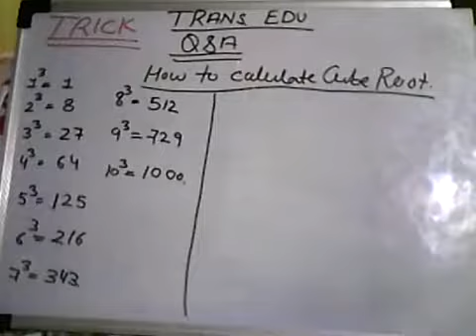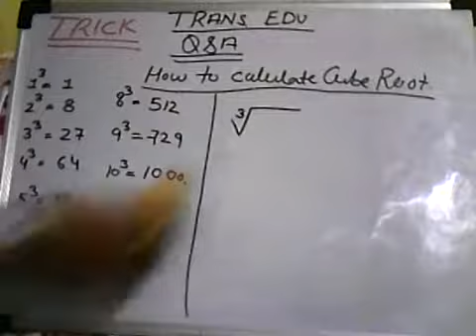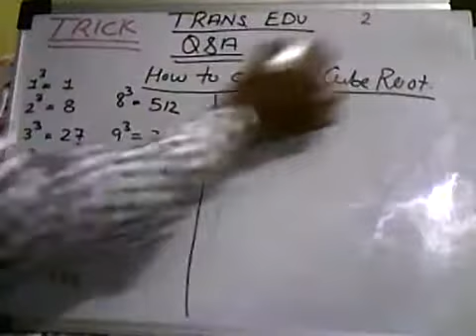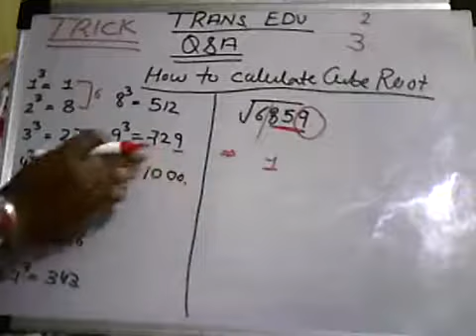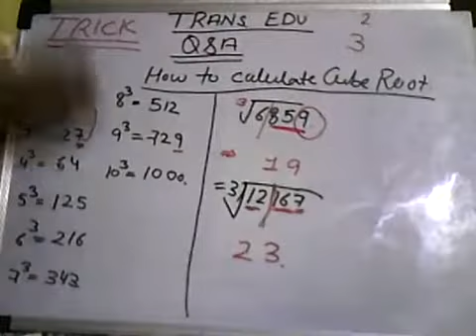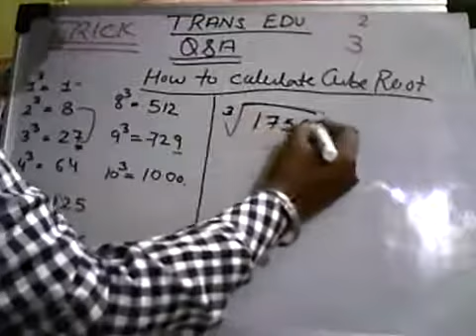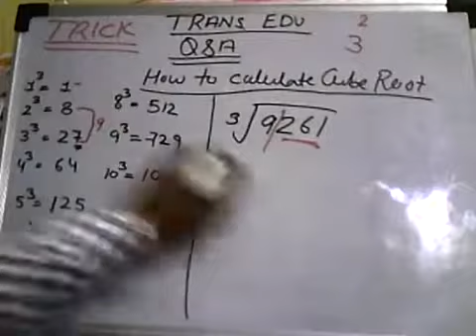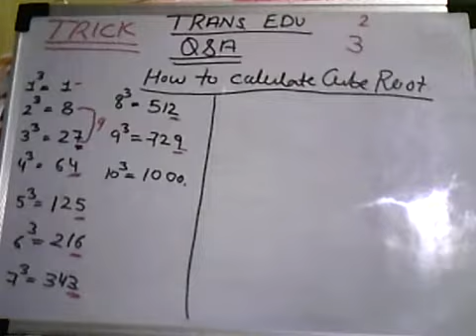EASY TRICK OF CUBE ROOT | SBI PO CLERK IBPS PO CLERK LIC AAO SSC RAILWAY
in this video i am discussong very easy trick to calcuate cube root.if u apply this u can solve any cube root cubic root cubic root calculator cubic roots cubic roots .

in this video i am discussing easy trick of square root which is very help to solve out simplification..very easy trick.. calculator to find square root easy way to .

Simplification Maths part 3( Detailed Explanation for SSC CGL ,CSAT,SBI PO,Railway,NDA,PCS,MAT) Simplification is one of the most important part of .